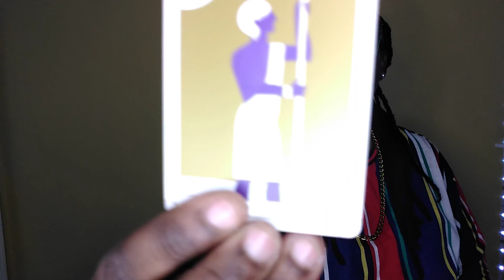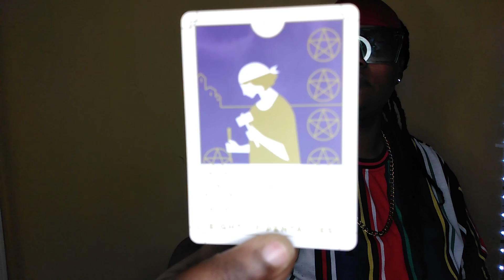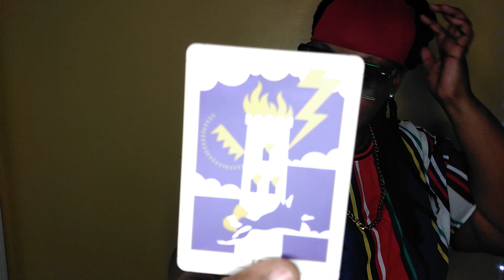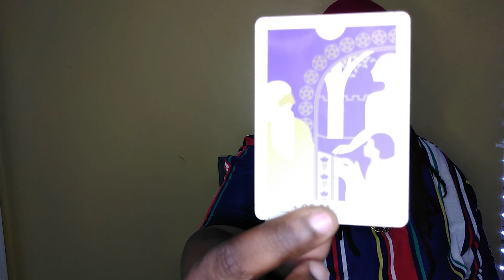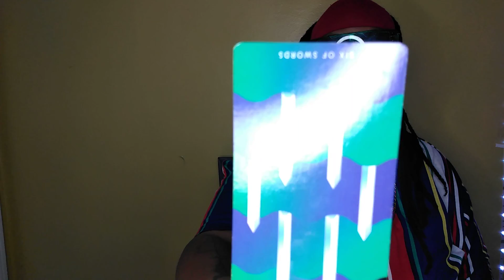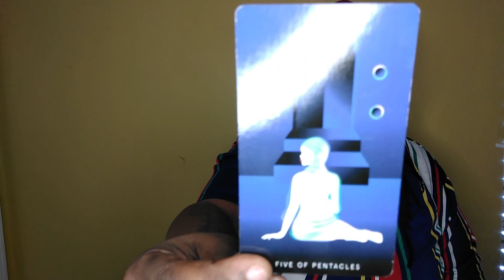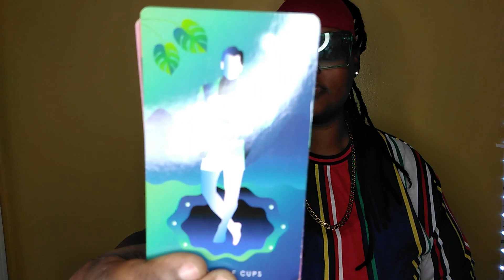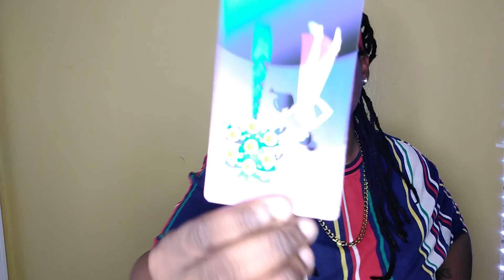Aquarius February 2023 Tarot Love Reading- You know this person got some changes to make if